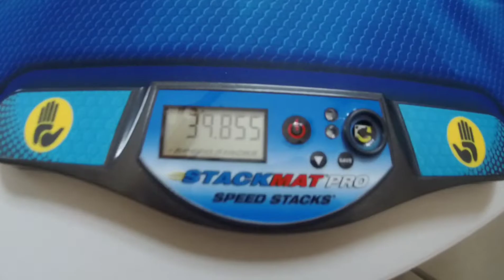FINALLY SUB40 ! 39.85 and 39.55 PR megaminx singles !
FINALLY ! I'm so happy to have finally been able to get not only one, but two sub40 megaminx singles, after a massive fail in a previous comp !

It is part of a 44.33 PR average, that puts me back into top100 WR :

 48.15 ; 44.98 ; 39.85 ; (50.68) ; (39.55)

It was also my first comp since January 2020, so it felt great to be back on competing and to meet again with many friends, even if I lacked practice and didn't deal with the pressure as much as I hoped to.